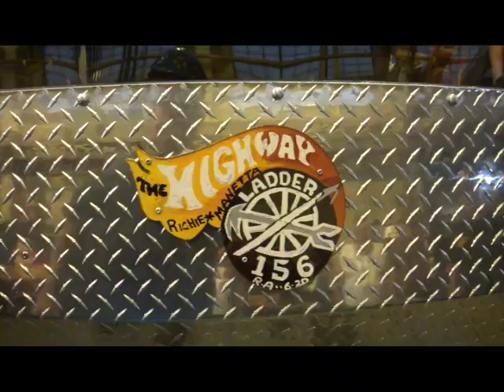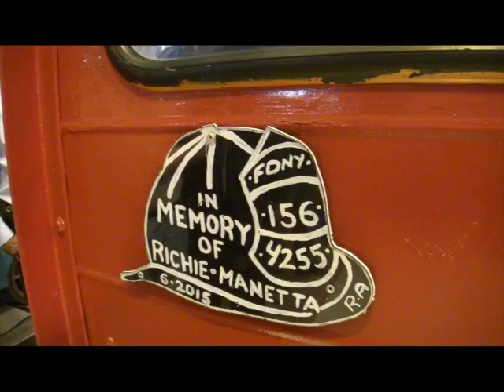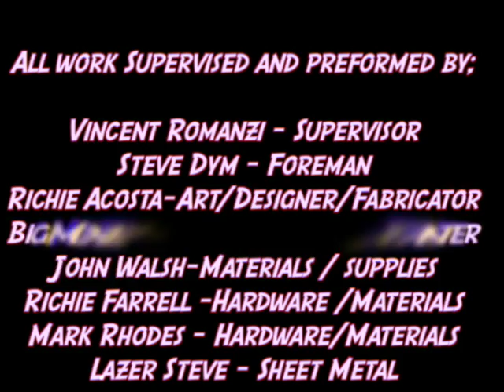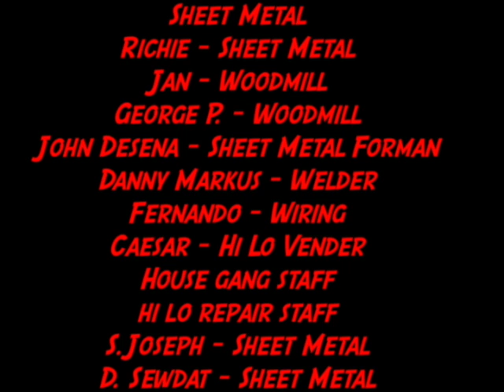In Memory of Richie Manetta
Customized for George Manetta